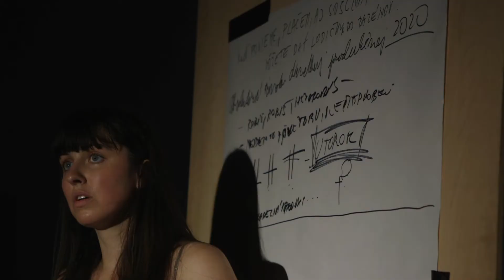SAMSON teaser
Autorská performancia o hľadaní osudového „Samsona“, o priateľstve, o aktuálnom prežívaní všetkých trápení, radostí, snov a sklamaní.
Sme združenie dvoch žien a združenie si hovoríme iba preto, lebo to znie dôstojne. Sme tie, ktoré dôstojnosti prepožičiavajú svoje bláznivé srdcia, aby mohli medzi ľuďmi tráviť chvíle. Ľudí milujeme, ale väčšinou sa nás boja. Alebo si nás obľúbia, lebo nevedia ako inak.

Tvorivý tím: V. Malgot a L. Ondrušová
Video: J. Bučka a M. Fulier
Projekt bol podporený Fondom na podporu umenia.